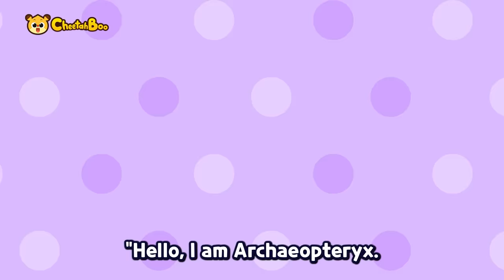[🎉New] Please Help me, Doctor! | Animal Hospital songs | Nursery rhymes | Kids song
📌Play List
00:00 INTRO
00:05 Welcome to the animal hospital
01:31 The Car Hospital Song
03:11 The Dinosaur Hospital
04:41 Hey tail! Dino tail!
06:14 Could you find my tail?